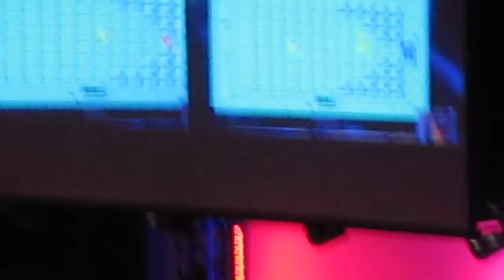The Outro of the Omegathon Finale @ PAX Prime 2011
The winner is declared, and we are bid farewell.